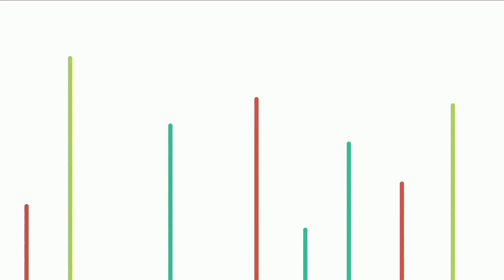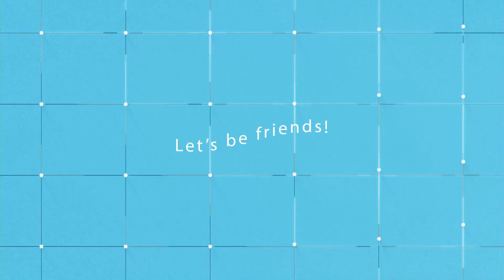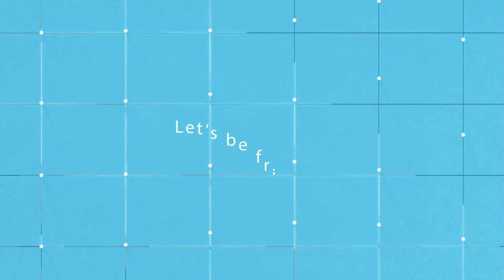Mother's Day 2023